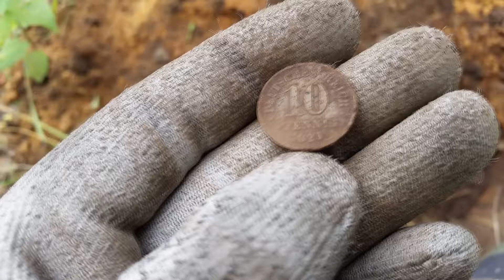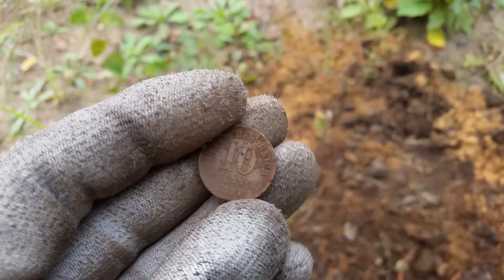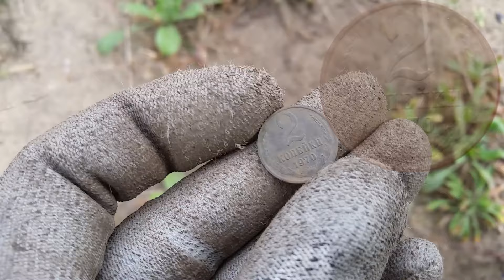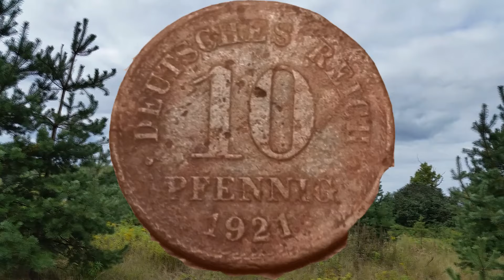Сокровища противопожарной полосы.Minelab Safari.Коп 2016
Что можно найти на противопожарной полосе,смотрите в видео.